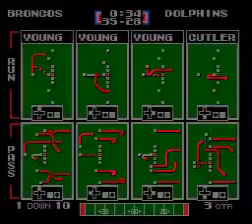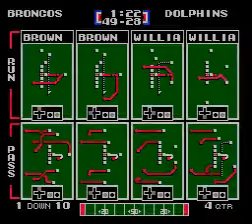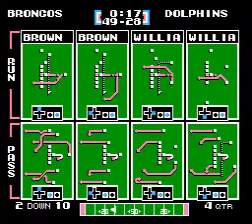Tecmo Super Bowl '08 - THE SEASON - Denver Broncos - Week 9 [2/2]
Week 9, NFL Season. Denver Broncos vs. Miami Dolphins. Second Half.

Denver - 49
Miami - 28
Final

Second Half Box Score:

*35-21 - DEN: Jay Cutler to Eddie Royal for 59 yards. Matt Prater kick.

*35-28 - MIA: Chad Pennington to Ricky Williams for 53 yards. Dan Carpenter kick.

*42-28 - DEN: Selvin Young ran for 18 yards.  Matt Prater kick.

*49-28 - DEN: Jay Cutler to Eddie Royal for 44 yards. Matt Prater kick.